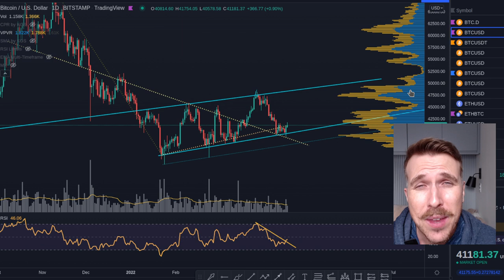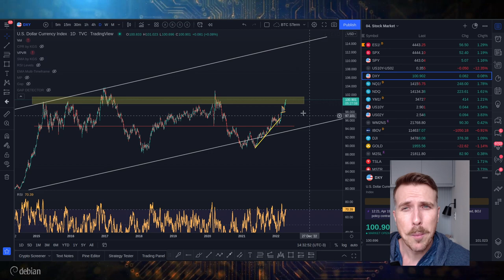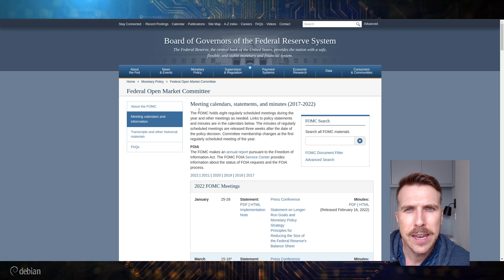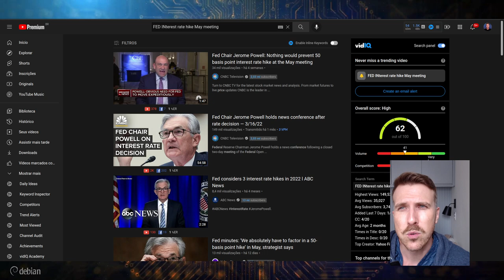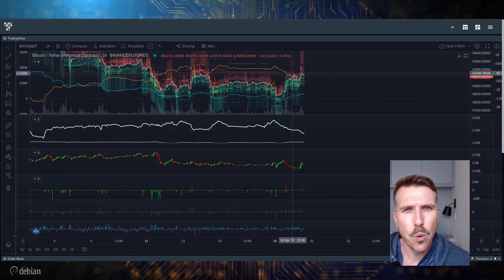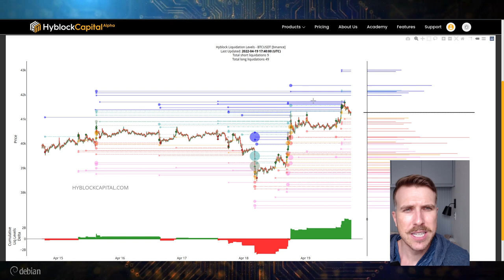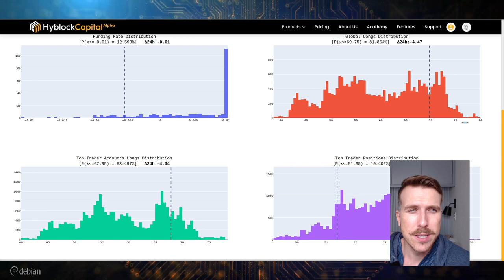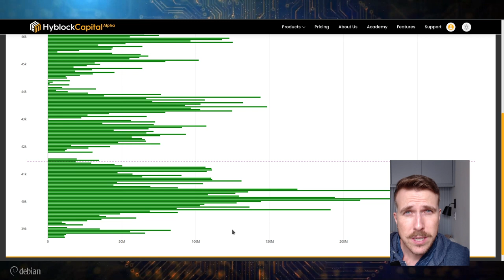BITCOIN: LIBERTEM O KRAKEN!